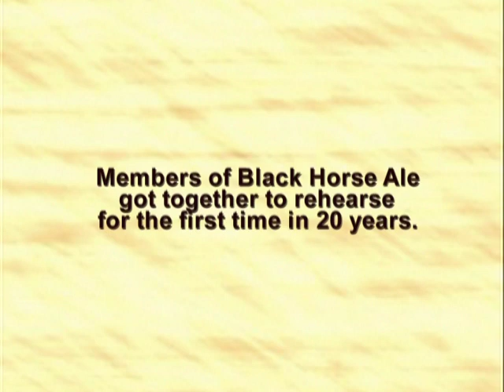Black Horse Ale 20 year Reunion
Photos of Black Horse Ale performing at their 20 Year Class of 1996 HS Reunion
Belmar, NJ